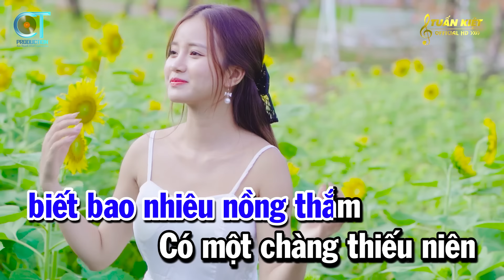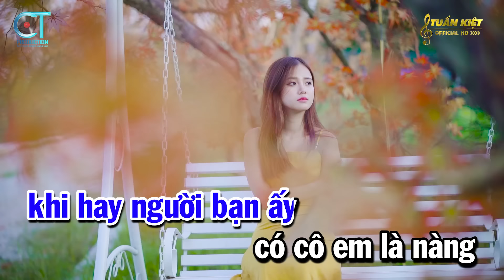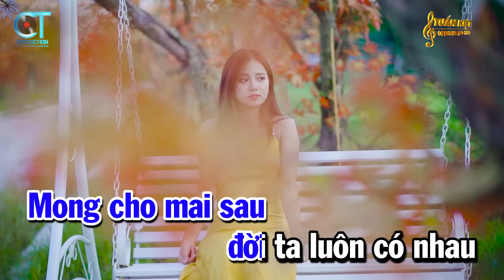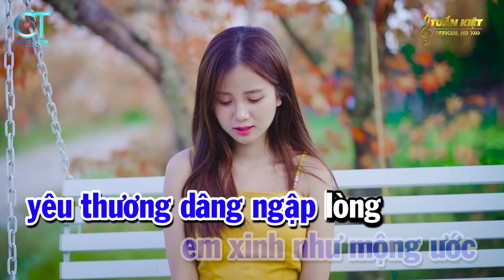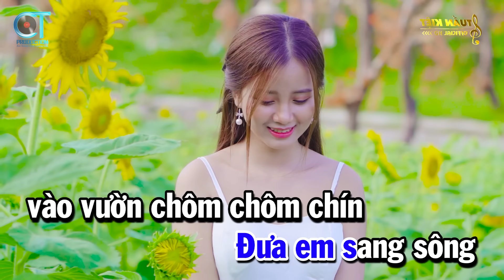Karaoke Tình Đẹp Mùa Chôm Chôm Nhạc Sống Tone Nam Bm